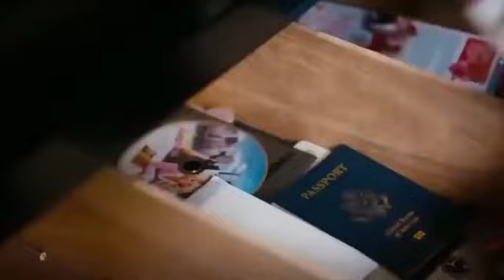Kalaastar - Official video | Honey 3.0 | Yo Yo Honey Singh &amp; Sonakshi Sinha | Zee music Original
honey song, Desi song, dancer song
best song honey Singh,All song song honey singh